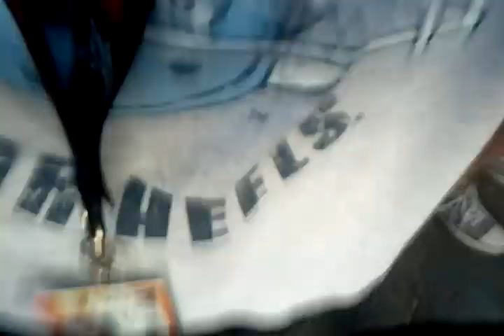Six flags great adventure fright fest 2012